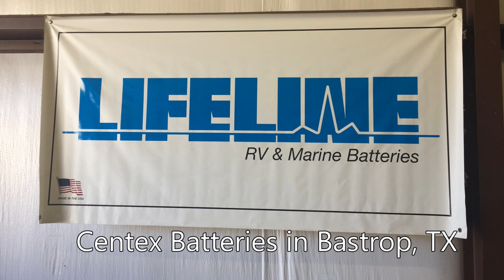Van Buildout #7-Mowing and Batteries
VIDEO INFORMATION AND LINKS:
This video starts off with a little humor for you - me mowing the lawn. Hey, I felt like I had to do something to contribute to my friends! I'm not able to build cabinets or install solar and wiring, but I can at least mow grass, and I can drive 150 miles one-way to pick up the batteries for the solar install. It wasn't much, but at least it was something. And it's all done with love. Enjoy!

CENTEX BATTERIES
Marc and Stacey Kurth
(and their dog, Rush)
*Tell them Debra and Brian said hello!*
3 GPL-27T Lifeline AGM (Absorbed Glass Mat) 12V 100 amp hour Deep Cycle Batteries by Concorde, factory date stamped Jan 2017

To see the completed project:
"Three Week Camper Build Out REVEAL"

Admittedly, some days out here, I get discouraged. It is challenging to let go of who I used to be and accept my limitations as a TBI Thriver, while at the same time acknowledging and moving forward in the knowledge and faith that my world, my goals and abilities are unlimited. KOKO! Thank you to each one of you for being here, lifting my spirits and offering the positive support you so freely give.

I started this journey with Bentley and Nonni, my two furbabies, and now it is Nonni and me (RIP Bentley) forging ahead in Fancy Free - my beautifully renovated, luxurious home on wheels. I love my rig, and this life I am so blessed to enjoy. No assisted living/nursing home for me!